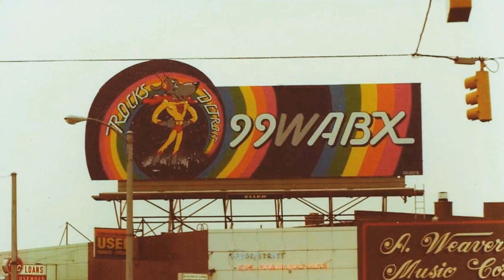Gary Grimshaw Lifetime Acheivement Award DMA 2014